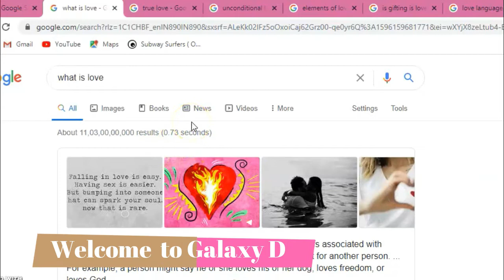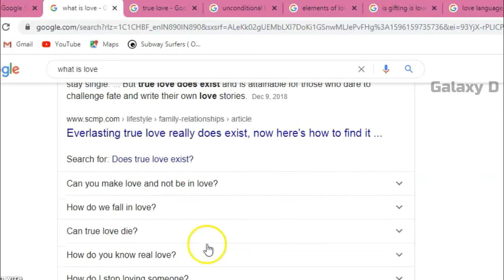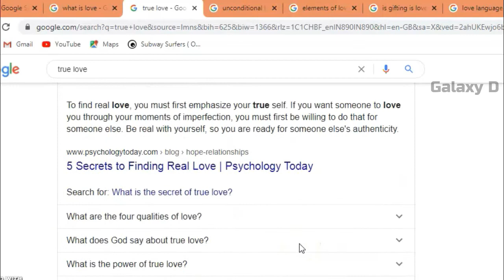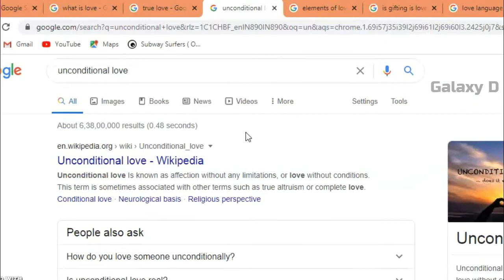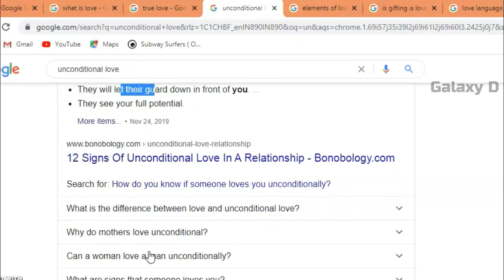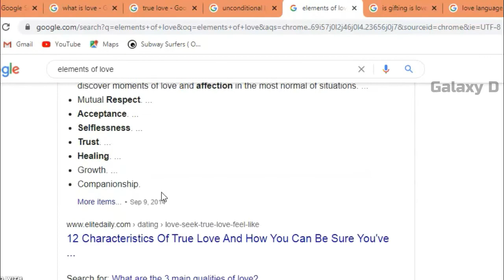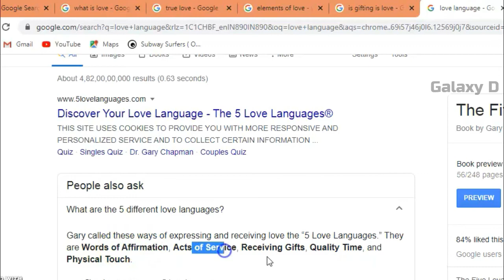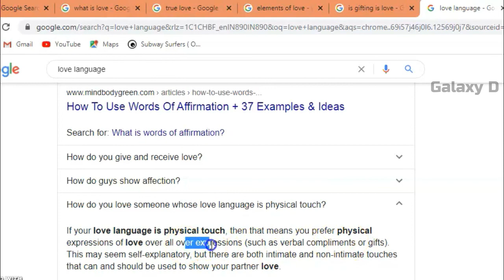What is Love | Type of Love | Explained in Tamil | Galaxy D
In this video we can see a what is love , types of love , elements of love , love languages and much more in interesting manner. All are explained in google search with screenmirroring to understand the live concept with audio and video.